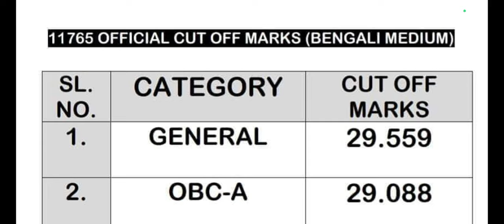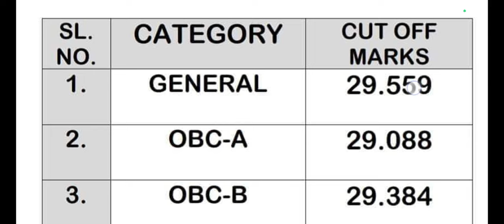Primary Recruitment 2022 cutoff marks| Primary Panel update news|Primary TET 2022